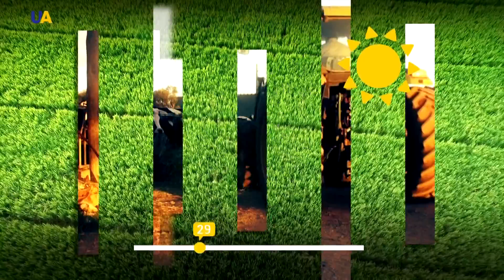Mushit’s Flowers | My Land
14 employees work in the greenhouse, which is 2,500 square meters in size. Here, flowers are planted from November: they are sown, planted in pots, and in late spring they are planted in flowerbeds outdoor.